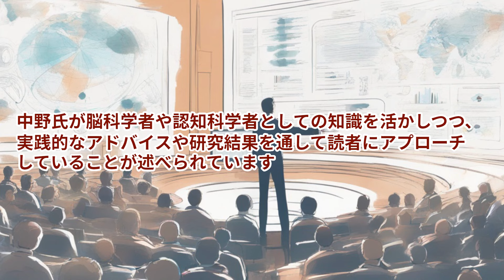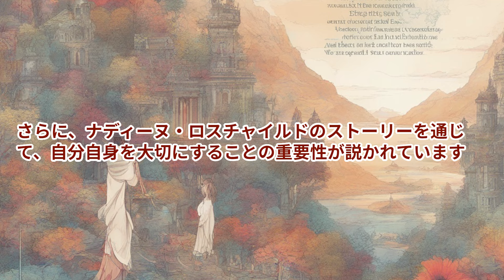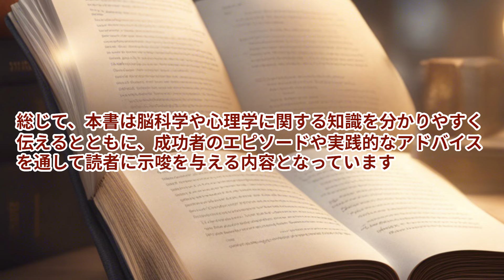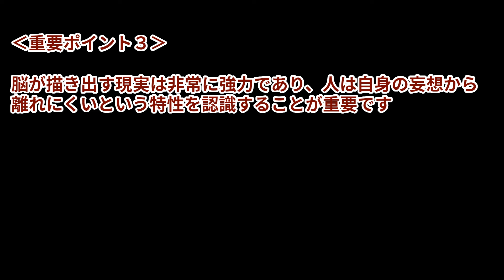【本の解説】 脳はどこまでコントロールできるか？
本動画では、脳科学と心理学の世界から、成功への秘訣や日常生活で役立つ知識を紹介しています。脳の働きや心理学的な効果について分かりやすく解説し、成功者のエピソードも交えながら、視聴者の心に響く内容をお届けします。また、実践的なアドバイスや生活改善のヒントも提供し、視聴者が自己成長や幸福を追求する手助けとなるでしょう。ぜひ、本動画を通じて、より豊かな人生を築くための知識とインスピレーションを得てください。